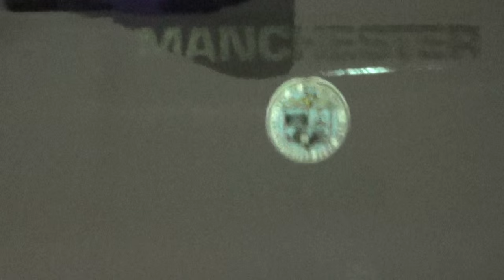Meet JP Phillips , Undercover Badge Bully (Get Some )